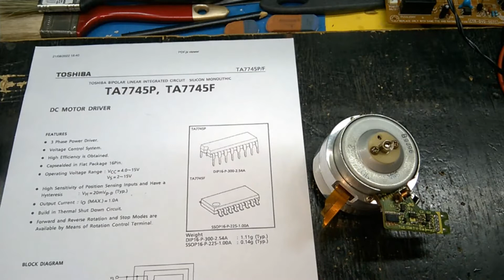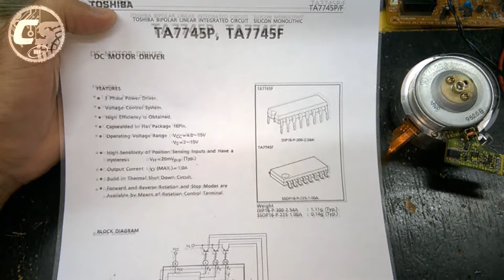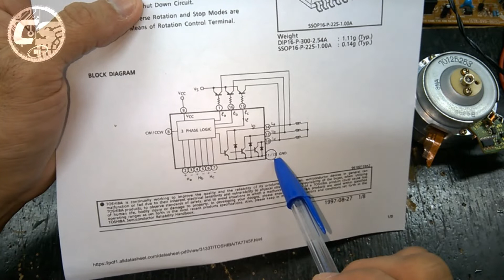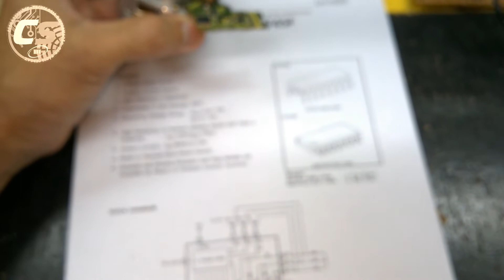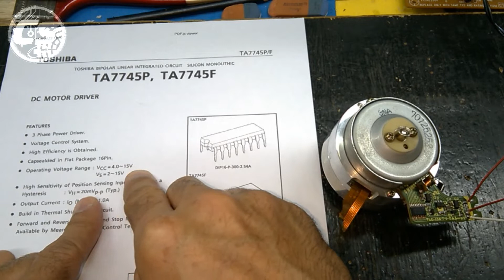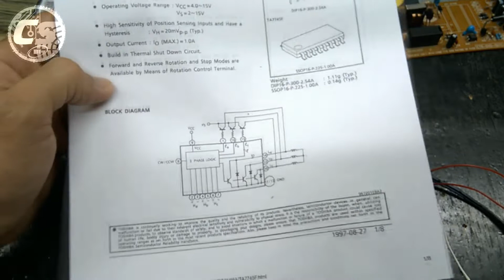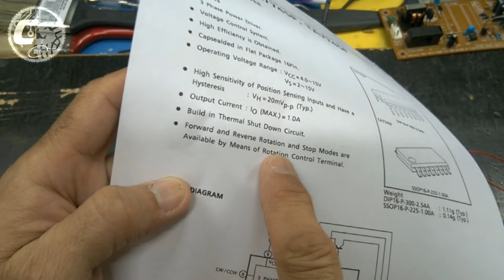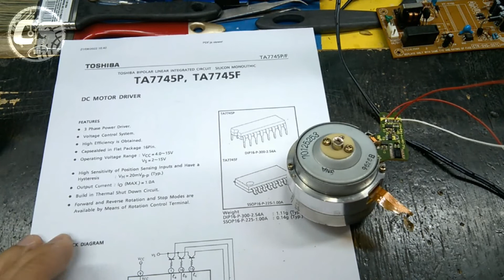Controlando Motor Cabeçote Vídeo Cassete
Circuitos e montagens do canal CedrazService. Criado com o intuito de instruir e capacitar você para trabalhar com os mais variados equipamentos e circuitos eletrônicos.

Controlando Motor Cabeçote (Mecanismo de vídeo Cassete)

  Neste vídeo mostrarei Como Controlar um Motor de Cabeçote (Mecanismo de vídeo Cassete) a titulo de curiosidade e para montagens futuras do canal.

Criação, Apresentação e Edição:

Eng. Fabio Cedraz

Musicas "fundo do  video" (foudation, new_toys, Pacific_hike, Up_Above) baixadas da biblioteca de audio, do estudio de criação do youtube, indicadas com (Atribuição não Necessária).